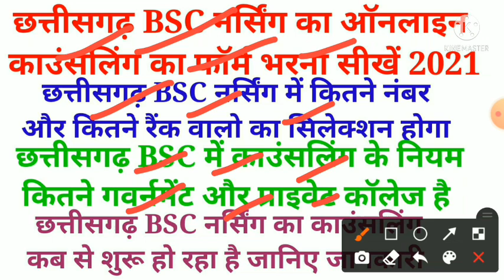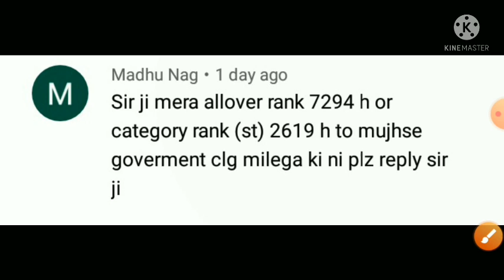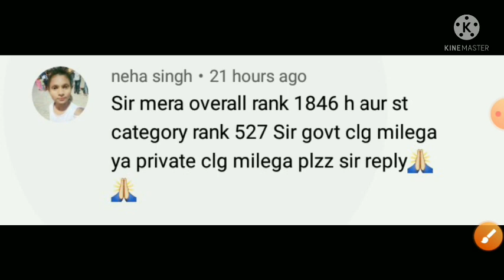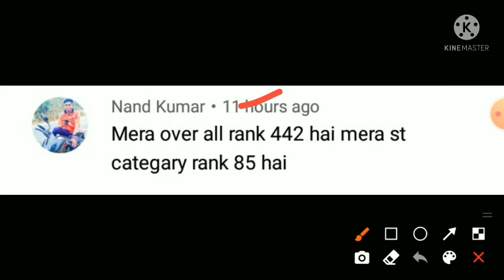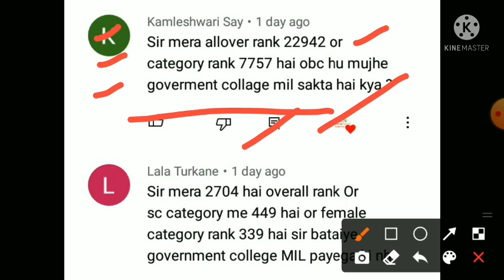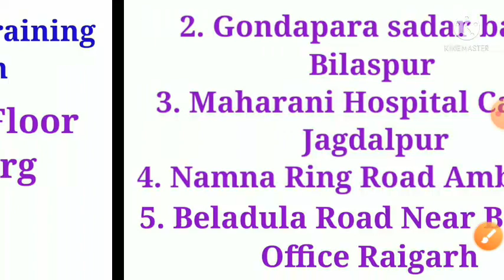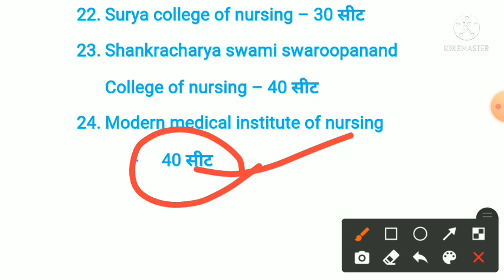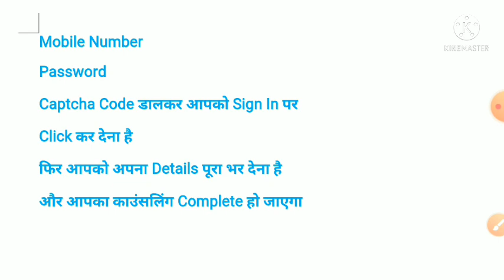cg bsc nursing counselling 2021 || cg bsc nursing cut off 2021 || cg bsc nursing form kaise bhare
cg bsc nursing online form bharne ke baare mein aur bsc nursing college list ke baare mein